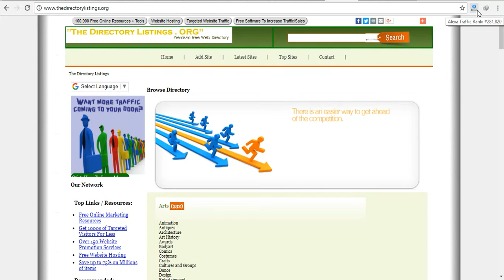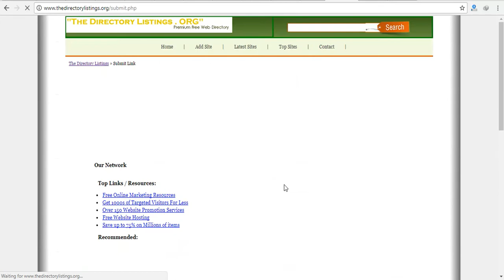HOW TO BACKLINK ON thedirectorylistings.org BY SAVESFUN.COM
1. Go to home page thedirectorylistings.org
2. Select submit link.
3. select link type (price).
4. fill all information.
5. Select category and sub-category.
6. Enter code.
7. submit.